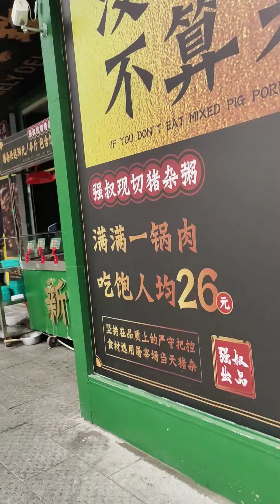2023年3月19日